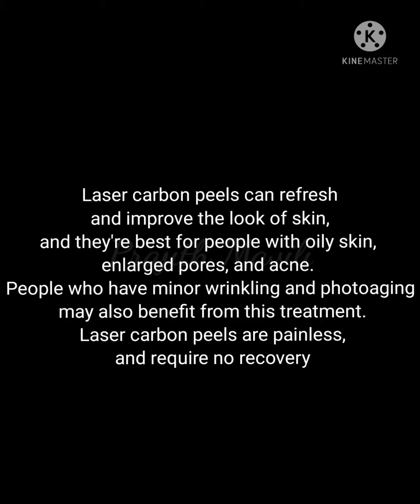ഒരു കാര്‍ബണ്‍ ലേസര്‍ പരീക്ഷണം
കാർബൺ ലേസർ ഫേഷ്യലുകൾ  പ്രായോഗികമല്ലാത്തതും കേടായതുമായ ചർമ്മത്തെ പുനരുജ്ജീവിപ്പിക്കാൻ സഹായിക്കുന്ന ഫലത്തിൽ പ്രവർത്തനരഹിതമായ നടപടിക്രമങ്ങളില്ലാത്ത വേദനയില്ലാത്തതാണ്. ഇത് ചർമ്മത്തിന്റെ മുകളിലെ പാളി സൗമ്യമായി നീക്കംചെയ്യുന്നു, ഊർജ്ജസ്വലമായ, യുവത്വമുള്ള ഒരു അത്ഭുതകരമായ തിളക്കം നൽകുന്നു. ചൈന ഡോൾ ലേസർ ഫേഷ്യൽ, ഹോളിവുഡ് പീൽ, ബ്ലാക്ക് ഡോൾ ലേസർ ഫേഷ്യൽ അല്ലെങ്കിൽ കരി ബ്ലാക്ക് ഡോൾ ഫേഷ്യൽ എന്നും അറിയപ്പെടുന്ന ഈ സൗമ്യമായ നടപടിക്രമം എല്ലാ ചർമ്മ തരങ്ങൾക്കും സുരക്ഷിതമാണ്. മറ്റ് ലേസർ നടപടിക്രമങ്ങളുമായി ബന്ധപ്പെട്ട ദൈർഘ്യമേറിയ സമയമില്ലാതെ വേഗത്തിൽ ചർമ്മം പുതുക്കുന്നതിനുള്ള മികച്ച മാർഗമാണിത്. ഇത് ചർമ്മത്തിന്റെ നിറം സമീകരിക്കുന്നു, പിഗ്മെന്റിന്റെ രൂപം, നേർത്ത വരകൾ, മുഖക്കുരു പാടുകൾ എന്നിവ കുറയ്ക്കുന്നു.